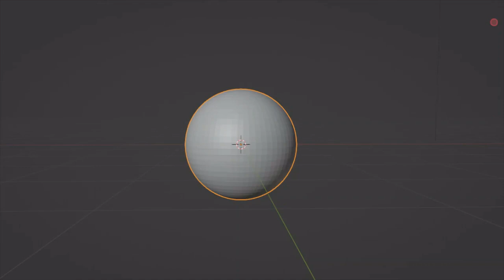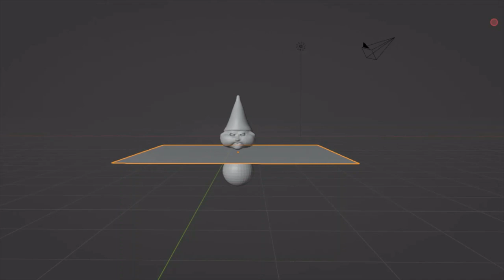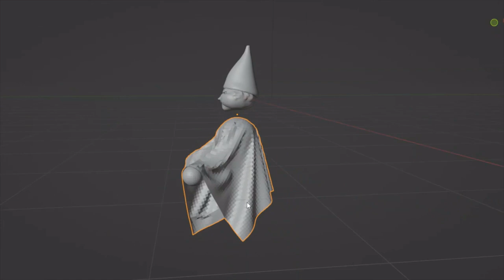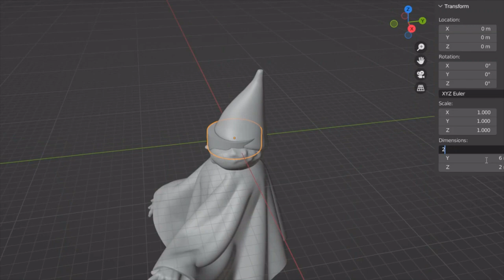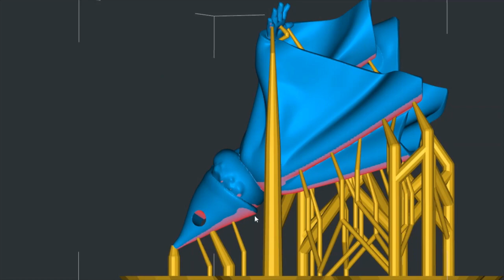That's you as a baby | Blender sculpt for 3D printing timelapse